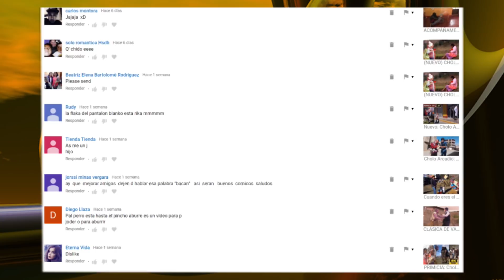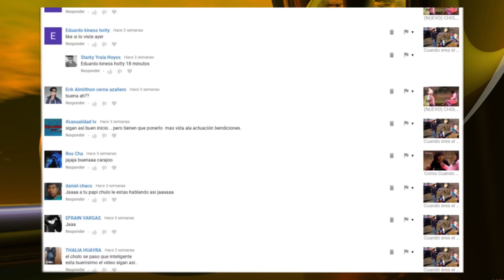No subestimar al Cholo Aquiles en Año Nuevo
Grabando con:
CRIsto
 Cholo Aquiles